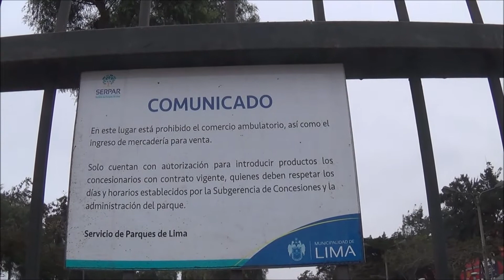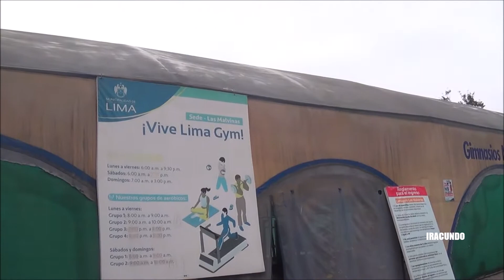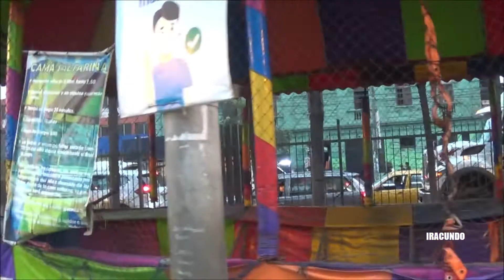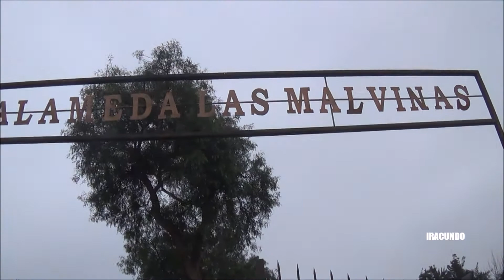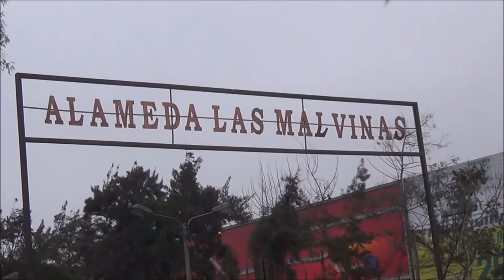Recorriendo la Alameda Las Malvinas en la avenida Argentina en el Cercado de Lima.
Recorremos una parte de la Alameda Las Malvinas en el Cercado de Lima.
Horario de ingreso: Lunes a domingo desde las 6:45 a.m. hasta las 6 p.m.